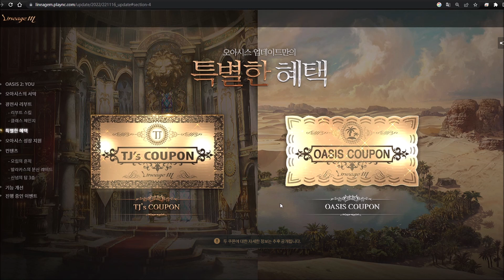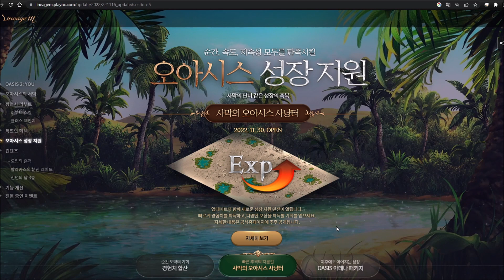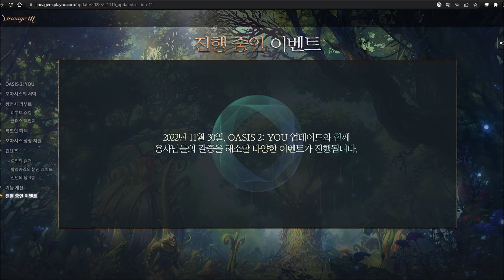【天堂M】綠洲黃金狂戰士大改最新資訊-轉職開放.經驗合併.火龍巴拉卡斯血盟突襲.TJ贖回多一張.新歐林副本.慶祝上市兩千天.血盟&收藏優化｜小屁情報攻略LineageM 리니지M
看來這次更動也是滿滿的